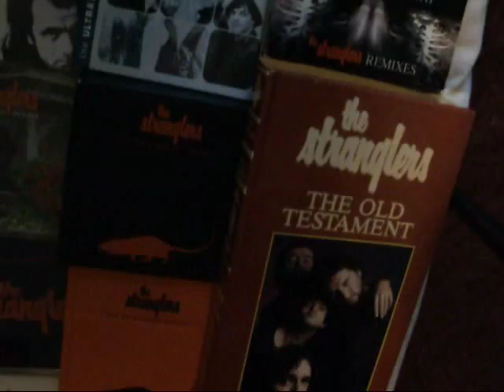The Stranglers, Aural sculpture, Explaining the birth of music, With studio albums in order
This track is a favourite with many stranglers fans